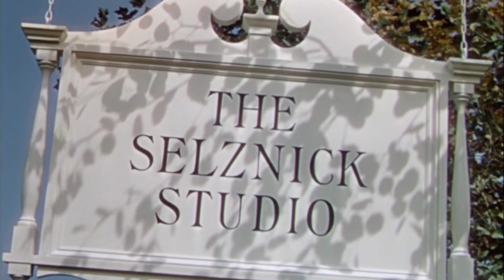The Selznick Studio (Same as Opening) (1954, version 2)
Requested by: Muhammad Hakim Amirrudin and Muhammad Alfarezal Is Back

Taken from the end of “The Final Punch” (1954) if Selznick released it instead of Paramount.

NOTE: Fake/fan-made